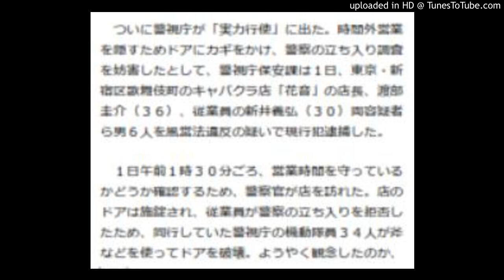時短無視 強制捜査